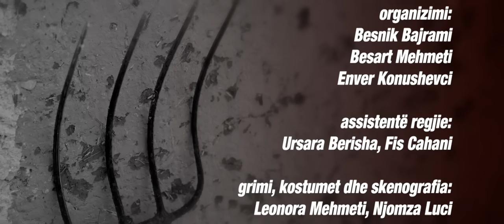Stupcat - Egjeli - Sezoni 1 (Episodi 25) 2017